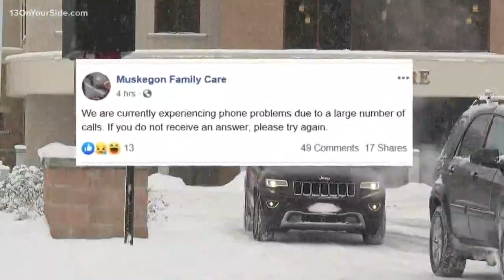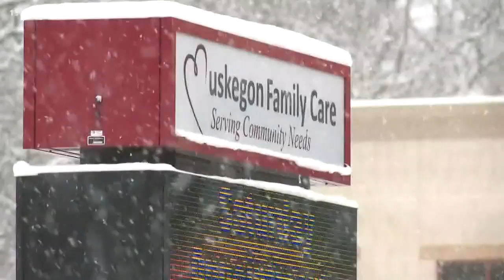Patients: Muskegon Family Care is closing, appointments canceled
Patients showing up for previously scheduled appointment at Muskegon Family Care in Muskegon Heights were told Friday, Feb. 14 the facility is closing.

Some patients tell 13 ON YOUR SIDE they did meet with medical professionals inside the facility at 2201 S. Getty at Hackley Avenue. Others patients say they were told their appointments could not be completed and turned away by staff.

Muskegon Family Care provides medical, dental, behavioral health, women's health, and pharmacy services to patients regardless of their ability to pay according to the MFC's web-site.